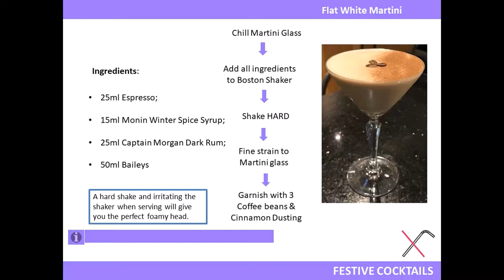Flat White Martini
Flat White Martini as part of the Browns Festive Overlay Menu.